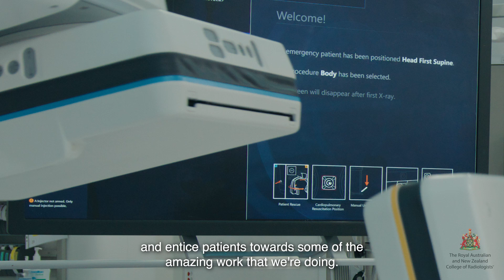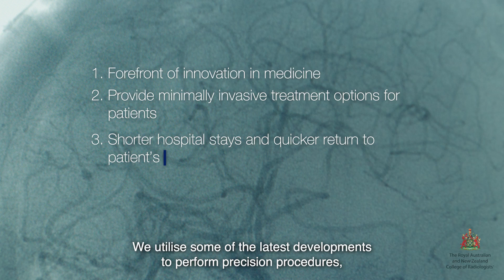Explore the innovative specialties of interventional radiology and interventional neuroradiology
Explore the innovative specialties of interventional radiology (IR) and interventional neuroradiology (INR).

Learn about the importance and distinction of IR and INR, and how these specialties are making a significant impact on patient outcomes with advanced, precision-guided procedures.

Why specialty recognition matters:

🔹 Strengthens clinical practice and the profile of IRs and INRs to enhance patient care.
🔹 Ensures better patient access to specialised, high-quality care.
🔹 Enhances healthcare outcomes with cutting-edge treatments.
🔹 Supports ongoing innovation and research in these fields.

Watch now to understand the future of modern medicine and advocate for the need for specialty recognition in IR and INR.

Thank you to Dr Hannah Ireland, Dr Justin Whitley and Dr Hao Xiang.